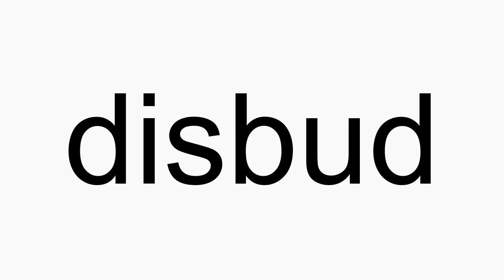How to pronounce disbud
disbud American English pronunciation. How to pronounce disbud correctly. How to say disbud in proper American English.